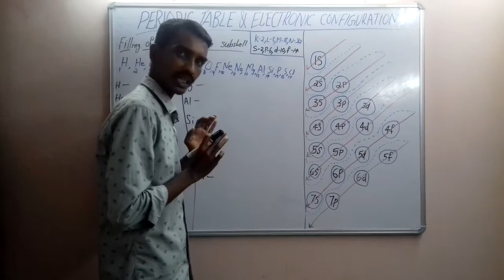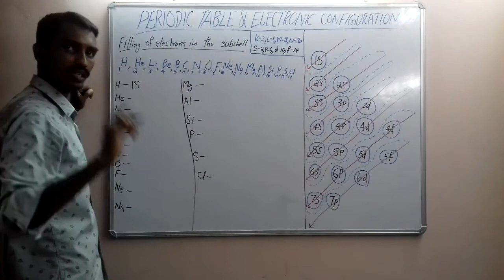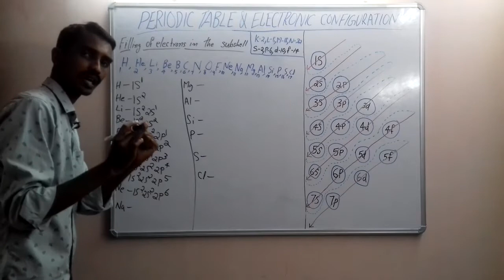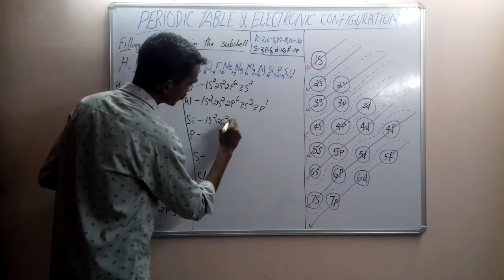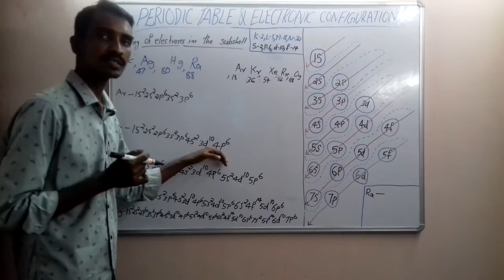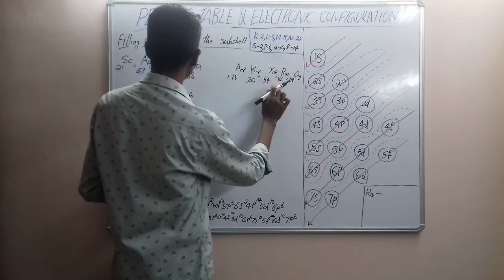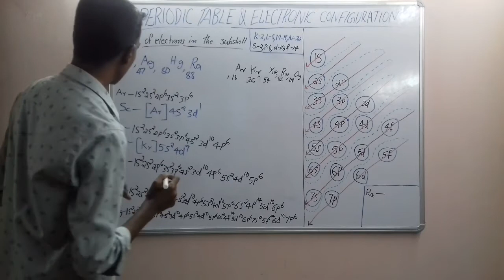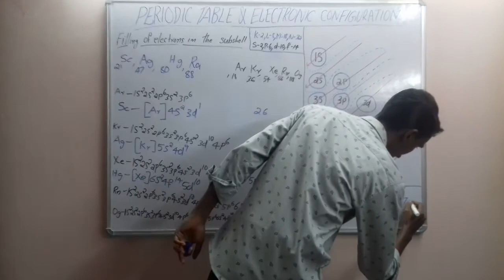SUBSHELL ELECTRONIC CONFIGURATION-PERIODIC TABLE & ELECTRONIC CONFIGURATION-SSLC - Chapter 1 -Part 2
SUBSHELL ELECTRIC CONFIGURATION-PERIODIC TABLE & ELECTRIC CONFIGURATION-SSLC - Chapter 1 -Part 2 Kerala SCERT Syllabus